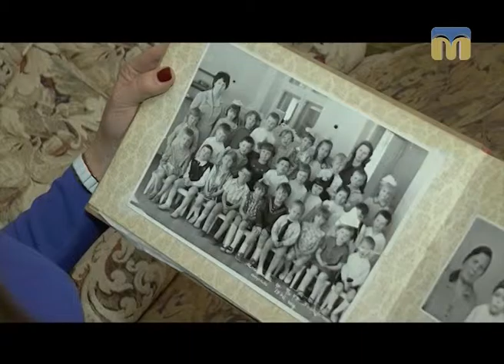Новий день. Ранок чудових людей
Героїня рубрики - Тетяна Редчиць.